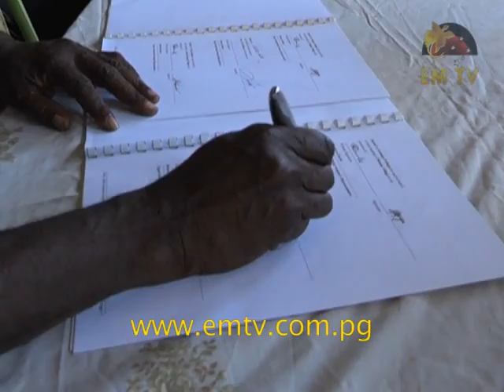Community Mine Continuation Agreement with Ok Tedi Mining Ltd signed by villages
Sepe-Auti Village in the South Fly District of Western Province is the 158th and final village to sign the Community Mine Continuation Agreement with Ok Tedi Mining Limited.

The signed agreement not only allows for Ok Tedi to continue its operations along the South Fly area, but will now bring much needed services to the village.

The ceremony was witnessed by the Sepe-Auti Community, leaders and OTML executives last Friday.